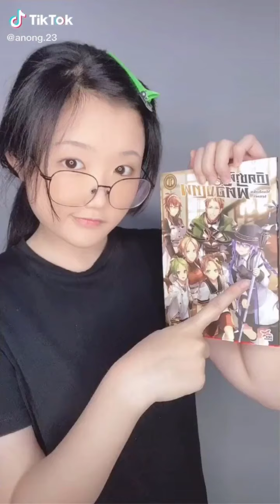【コスプレアニメ】- ティックトックコスプレイヤー面白い瞬間 ※ tiktok 腰振りダンス ※ おかしい状況【漫画】-アニメ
I Hope You Like The Video コスプレアニメ Tik Tok
Funny Anime Compilation コスプレアニメ
Funniest Anime Moments コスプレアニメ

I don’t own any of the TikTok in this video コスプレアニメ.